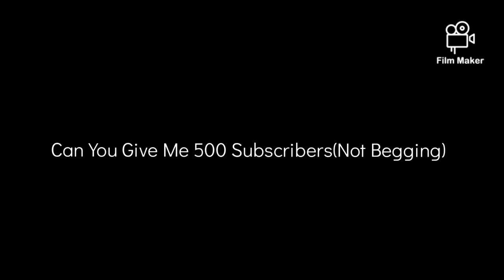Message To Everyone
Credit To Various Users And Many Users.